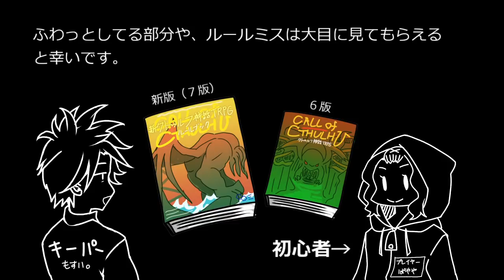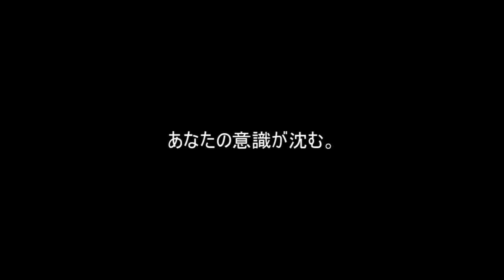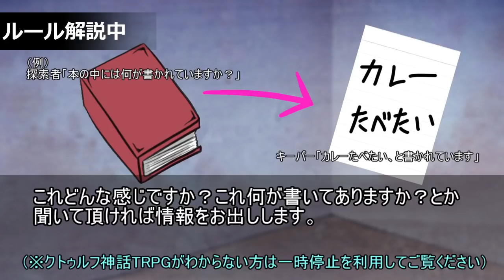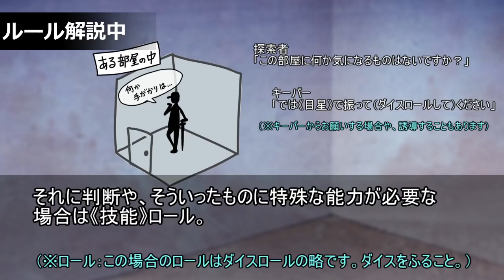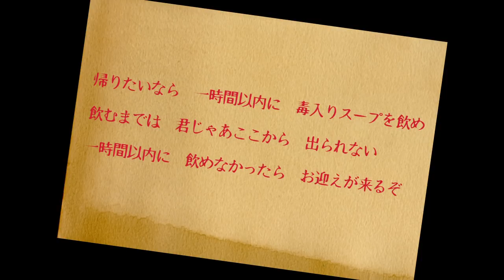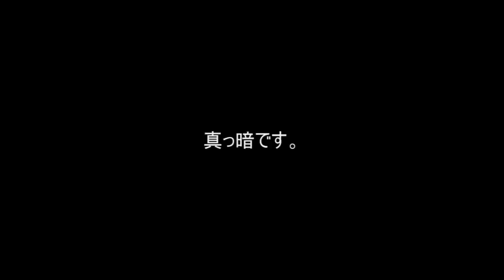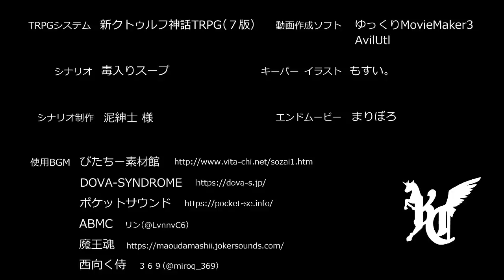楽しむことをあきらめないクトゥルフ『毒入りスープ』 #01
クトゥルフ神話TRPGリプレイ動画です。泥紳士様制作シナリオの実卓リプレイになります。
ぱやや屋（崎嶋勇人チャンネル）

■本作は、「著：サンディ・ピーターセン、ポール・フリッカー、マイク・メイソン、ほか　訳：坂本雅之／アーカム・メンバーズ」及び「株式会社KADOKAWA」が権利を有する『新クトゥルフ神話TRPG』の二次創作物です。